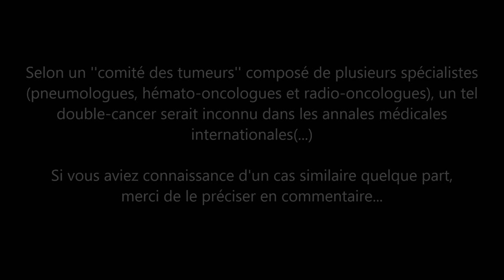CAS RARE : 2 cancers du poumon : ''à NON petites cellules'' & ''À petites cellules'' !!!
Ceci est la 1ère partie introductive qui explique ce que les spécialistes jugent comme étant ''rare'', voire exceptionnel ; puisque dans les annales médicales il n'y aurait trace nulle part de mon cas...?!
Le combat qui est le mien va donc être ardu mais je m'y prépare...
Par contre, vu que, en parallèle, j'ai déjà une maladie auto-immune (maladie de Crohn) ; je suis assez circonspect sur la manière dont mon organisme va encaisser ces lourds traitements. Mais je n'ai pas (plus) d'autre choix !
Alors, toute information pertinente de quiconque aurait malgré tout (eu) la même chose OU, à tout le moins, qui aurait la maladie de Crohn en ayant dû subir également une radio-chimiothérapie serait la bienvenue...
Merci.